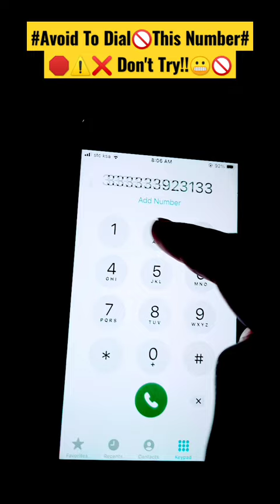Avoid🚫⚠️And Don't Try!!To Call This Number#❌ 😬🛑 tricksviralsvedio🙈